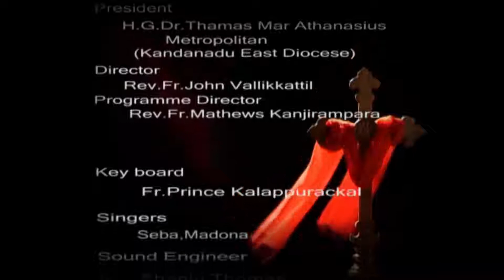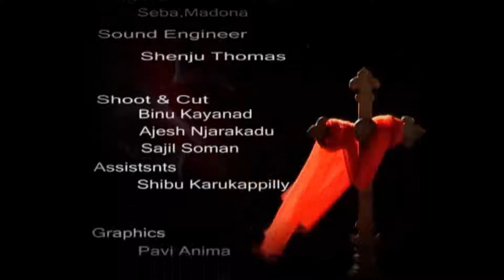547 Fr Geevarghese vishudha kurbanayepatti9 8 17